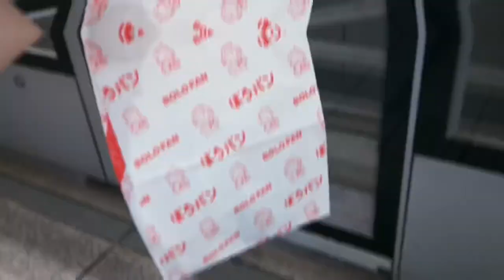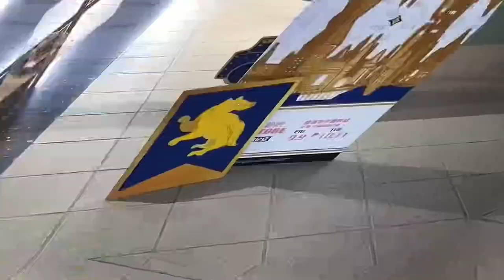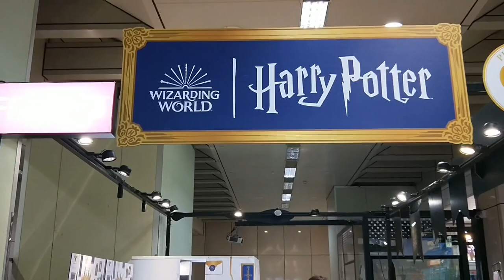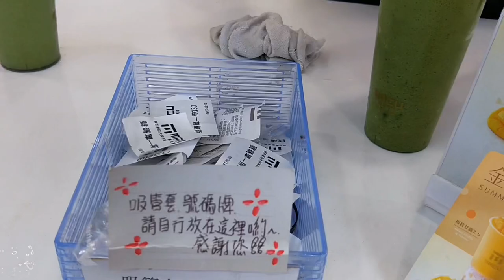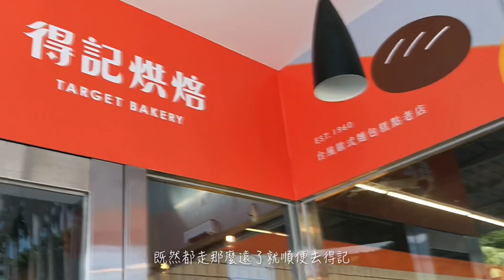【碩二VLOG#2】公館有什麼好吃的？｜台大生食記｜快閃哈利波特快閃店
如果各位有什麼推薦的餐廳歡迎留言！每次下課都在煩惱要吃什麼🤣

拍攝日期：2022年9-11月
拍攝工具：Oppo R11
剪輯工具：Meitu、CapCut

Date: September to November, 2022
Tools: Oppo R11
Video editing: Meitu & CapCut